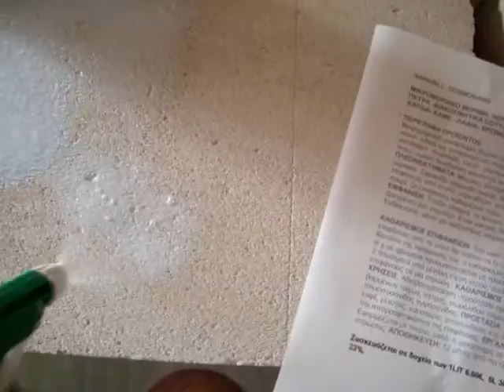ΒΕΡΝΙΚΙ ΠΕΤΡΑΣ NANOSIL COSMONANO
ΒΕΡΝΙΚΙΑ ΧΟΝΔΡΙΚΗ. Το προϊόν NANOSIL δεν ενδείκνυται για πάτωμα.

ΠΕΡΙΓΡΑΦΗ ΠΡΟΪΟΝΤΟΣ:
NANOSIL Mικρομοριακό γαλάκτωμα (βερνίκι σταθεροποιητής αντισκονικό) βάσεως νερού, ειδικά για απορροφητικά και μη απορροφητικά υποστρώματα. Το NANOSILL της cosmonano, έχει πολύ  υψηλή διεισδυτική ικανότητα λόγω της μοριακής του δομής. ΠΛΕΟΝΕΚΤΗΜΑΤΑ: Μεγάλες αντοχές στην ηλιακή ακτινοβολία και στην υγρασία, προστατεύει τις επιφάνειες από  την παγοπληξία και τον παγετό. Σφραγίζει τριχοειδή αγγεία. Αντιγκράφιτι ιδιότητες, προστατεύει τις επιφάνειες από στυλό, μαρκαδόρο, σπρέι, μύκητες, αποσάθρωση, λειχήνες, καυσαέρια και πουρί. Οι επιφάνειες καθαρίζουν πολύ πιο εύκολα με πίεση νερού 160bar. ΕΜΦΑΝΙΣΗ: Τονίζει ελαφρά  το φυσικό χρώμα των επιφανειών. Όψη (Σαν βρεγμένο) Δεν κιτρινίζει. Είναι μακράς διαρκείας 8-10 ετών. ΣΗΜΕΙΩΣΕΙΣ: Ενδείκνυται  μόνο για κάθετους τοίχους, δεν ενδείκνυται για πάτωμα.
ΚΑΘΑΡΙΣΜΟΣ ΕΠΙΦΑΝΕΙΩΝ: Την ώρα της εφαρμογής, λερωμένες επιφάνειες από το υλικό, θα πρέπει να ξεπλένονται αμέσως με άφθονο νερό. Κατόπιν της εφαρμογής του, ο καθαρισμός επιφανειών που τυχόν λερωθήκαν π.χ με χρώματα πραγματοποιείται με πλυστικό μηχάνημα νερού. ΣΥΝΤΗΡΗΣΗ: Μετά από 1-3 πλυσίματα υπό μεγάλη πίεση νερού, συνίσταται η  επαναβαφή της επιφάνειας σε μια στρώση.  ΚΑΘΑΡΙΣΜΟΣ ΕΡΓΑΛΕΙΩΝ: Νερό σαπούνι. ΧΡΗΣΕΙΣ. Αδιαβροχοποίηση -προστασία καθέτων επιφανειών, διακοσμητικών τούβλων, κεραμιδιών, πέτρας, πορόλιθου τσιμεντόλιθου, πορομπετόν, τσιμεντοσανίδας, γυψοσανίδας, χαρτόμαζας. ΑΠΟΔΟΣΗ: 6-10 τμ lit ανάλογα την απορροφητικότητα της επιφάνειας.
ΕΡΓΑΛΕΙΑ ΕΦΑΡΜΟΓΗΣ Εφαρμόζεται με πινέλο, ρολό, η ψεκαστήρα, σε μια, πλούσια, η δυο στρώσεις. ΑΠΟΘΗΚΕΥΣΗ: 12 μήνες από την ημερομηνία  παραγωγής.

ΠΟΕ (ΠΤΗΤΙΚΕΣ ΟΡΓΑΝΙΚΕΣ ΕΝΩΣΕΙΣ) Οριακή τιμή ΕΕ για το προϊόν ΚΑΤ. ΑΓ:75gr:lit (2007) και 40gr:lit (2010). Το προϊόν περιέχει κατά μέγιστο 20 gr/lit ΠΟΕ. Συσκευάζεται σε δοχεία των  1litr 5litr  20litr

ΠΡΟΙΟΝΤΑ ΝΑΝΟΤΕΧΝΟΛΟΓΙΑΣ COSMONANO, nanotechnology products.                                      ΑΔΙΑΒΡΟΧΟΠΟΙΗΣΗ ΕΠΙΦΑΝΕΙΩΝ ΜΕ ΠΡΟΙΟΝΤΑ ΝΑΝΟΤΕΧΝΟΛΟΓΙΑΣ. ΑΔΙΑΒΡΟΧΟΠΟΙΗΣΗ ΤΑΡΑΤΣΑΣ, ΑΔΙΑΒΡΟΧΟΠΟΙΗΣΗ ΦΩΤΟΒΟΛΤΑΙΚΩΝ ΠΑΝΕΛ. ΑΔΙΑΒΡΟΧΟΠΟΙΗΣΗ ΠΕΤΡΑΣ, ΑΔΙΑΒΡΟΧΟΠΟΙΗΣΗ ΤΣΙΜΕΝΤΟΥ,